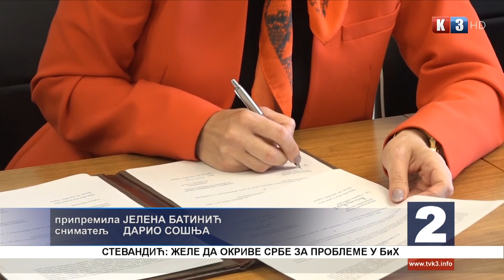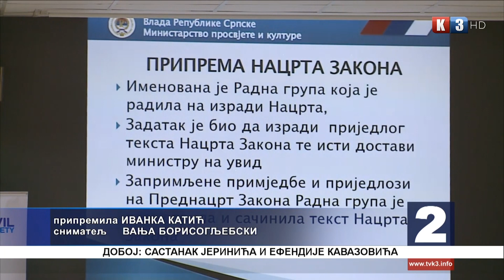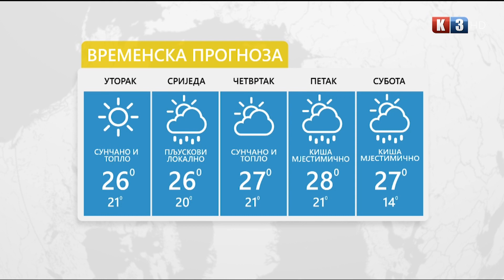NOVOSTI TV K3 - 10. 05. 2022.